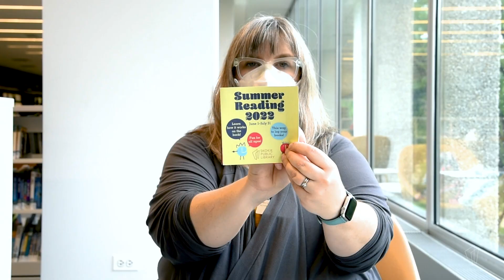Summer Reading 2022 is here!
This summer, we want you to read, read, READ! We also want you to have fun while you earn cool prizes and your Summer Reading T-shirt. Join us for Summer Reading 2022 at Skokie Public Library!